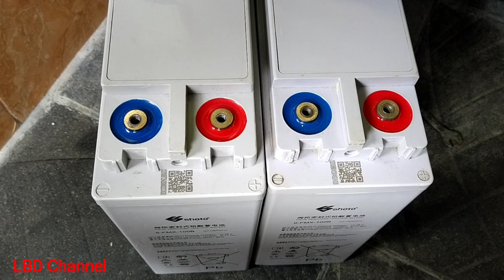Cara pasang baterai equalizer pada rangkaian 24 volt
Cara pasang baterai equalizer pada rangkaian 24 volt ini sangat sederhana saja temen - temen. Cuma ada tiga buah kabel pada Baterai Equalizer yang terdiri dari kabel warna merah, hitam dan putih. Kabel merah pasang di kutub positive, kabel hitam pasang di kutub negative dan yang putih pasang di pertemuan antara kutub positive dan negative (bush bar) antara kedua buah baterai. Temen - temen ikuti secara detail di video ini agar lebih jelas. Semoga bisa membantu temen - temen yang membutuhkan panduan.

Demikian dapat saya sampaikan semoga apa yang saya bagikan melalui video ini bermanfaat buat temen - temen semua.

Salam,
Baba